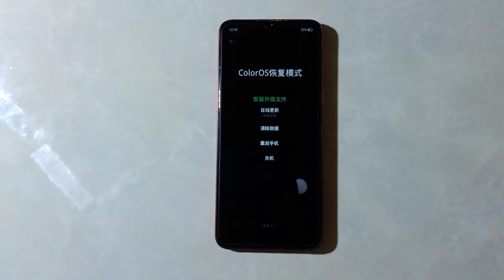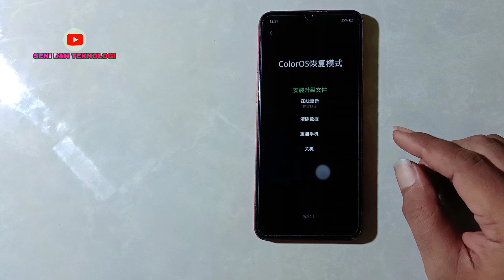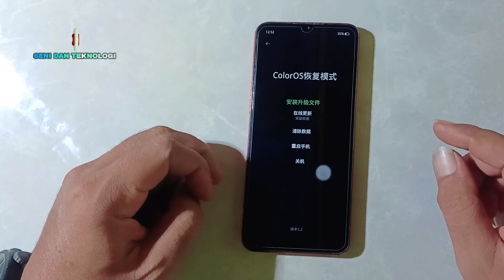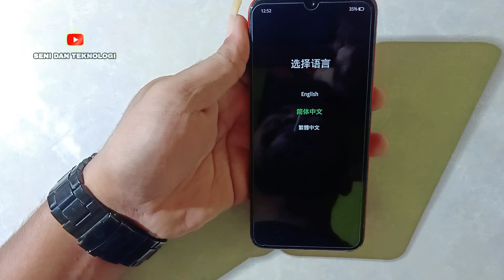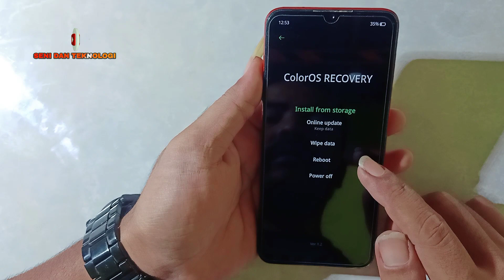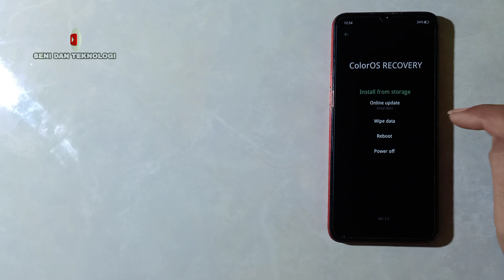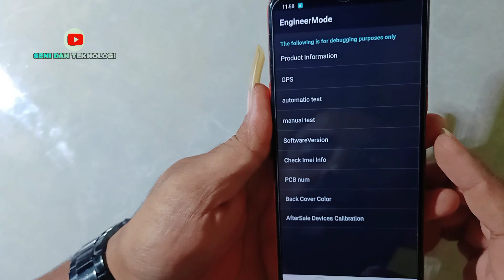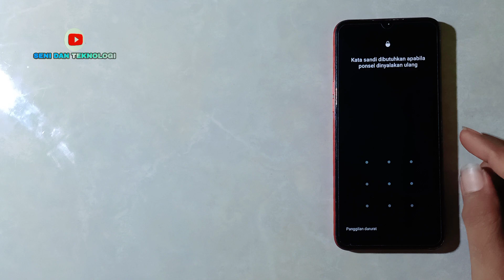REALME C3 COLOR OS RECOVERY | CARA MENGATASI REALME C3 RMX2020 TAMPIL BAHASA CHINA MODE RECOVERY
NB : JIKA SUDAH DI GANTI TOMBOL ONOFF NAMUN TETAP MASUK MODE RECOVERY, COBA PILIH WIPE DATA/ LAKUKAN HARD RESET ( DATA PONSEL HILANG )